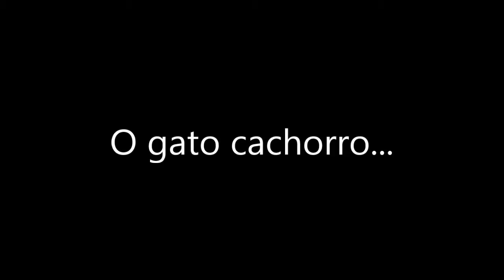Gato Cachorro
O gato que pensa ser um cachorro!